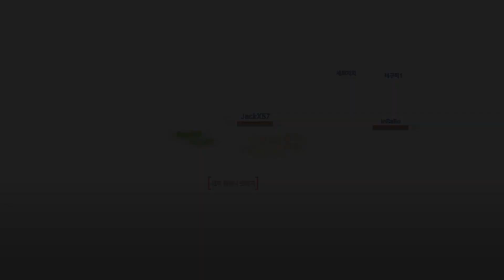Lineage 2M - Card Characters vs Pet Unlock Dual Swords ELF Lv 44 New Skills Gameplay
Video show Lineage 2M - Card Characters vs Pet Unlock Dual Swords ELF Lv 44 New Skills Gameplay Android/iOS Mobile Games 2019 , new next gen RPG mobile games by NC 리니지2M